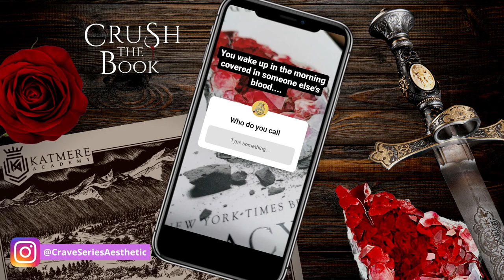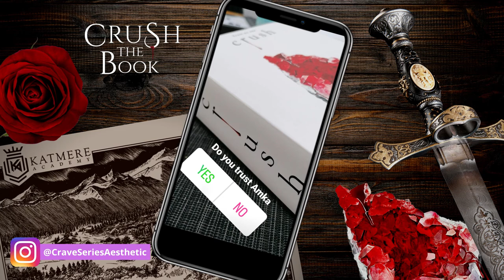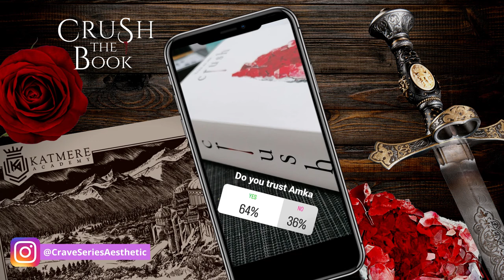Crave the Book Podcast #22 - I do NOT want to be a Garwolf - The Crave Series by Tracy Wolff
🩸 In episode 22 of Crave the Book, we cover chapters 18 through 23 of Crush, book #2 of Tracy Wolff's Crave series. In this episode, we discuss Grace's memory loss after attacking Cole, the Alpha werewolf - plus we share our insane fan theories for Court!

🩸 Be sure to follow @CraveSeriesAesthetic on Instagram for future podcast polls and topics.

🎵 Music used in this video has been composed and produced by Marc Moore of the official "Crave the Book Podcast" team.